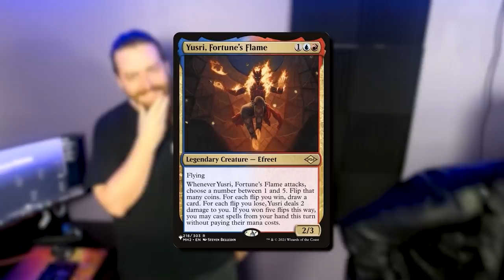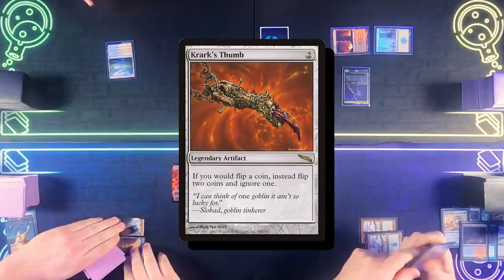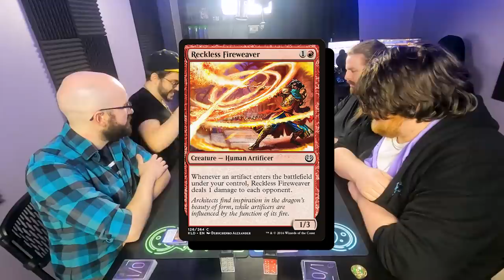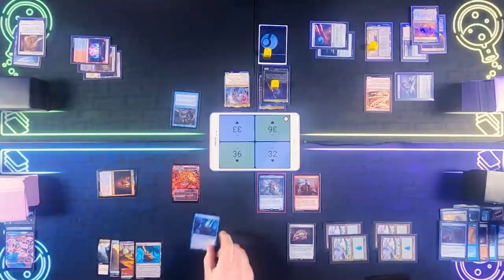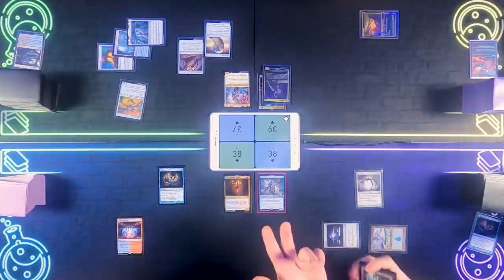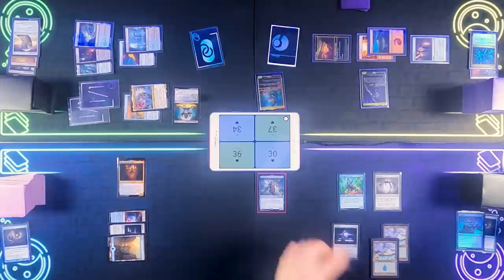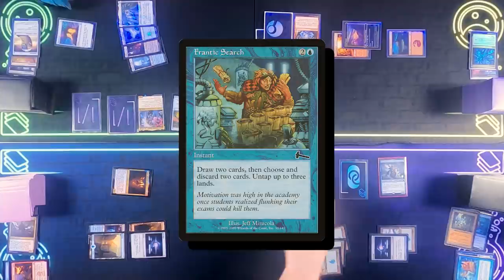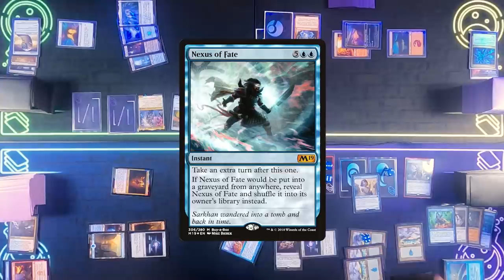Breya vs Lier vs Yusri vs Will & Hopper [EDH/Commander, Magic The Gathering Gameplay 2022]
Green is bad. Combos are good. Trust me I did my research.

Do you want to support what we're doing?

0:00 — Intro
00:02:06  — Game Time
00:02:58  — Turn 1
00:03:53  — Turn 2
00:05:40  — Turn 3
00:08:10  — Turn 4
00:16:27  — GAME 2 START!
00:16:51  — Game 2 Turn 1
00:19:08  — Game 2 Turn 2
00:21:12  — Game 2 Turn 3
00:26:10  — Game 2 Turn 4
00:34:18  — Outro

► Will and Hopper (ttrgr)
Calvin is doing the same

Share THIS link with your friends!

Decklists!

Some music is from Prod. Riddiman...

► [link soon]

► Aidan Rickel
► Chris Shavers
► Jake Dillon
► Max Dechamps
► Philip Wortinger
► Tiffany Trager
► Tori Rickel